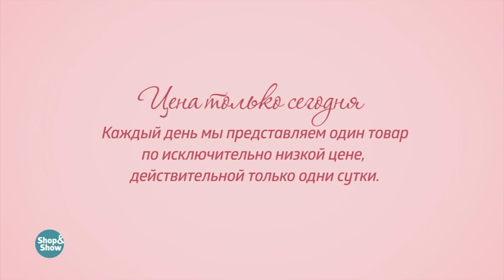Комплект постельного белья «Лазурная ночь». «Shop and Show» (дом)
[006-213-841] Комплект постельного белья «Лазурная ночь»  (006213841)